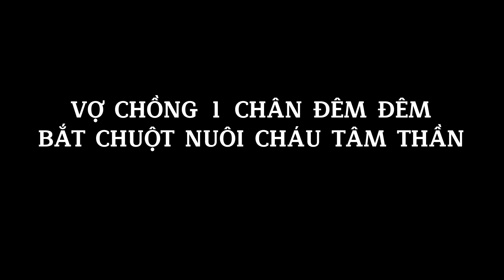VỢ CHỒNG 1 CHÂN ĐÊM ĐÊM BẮT CHUỘT NUÔI CHÁU TÂM T.H.Ầ.N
👉 Nếu Mọi người biết hoàn cảnh nào thật sự khó khăn, hãy thông tin cho Bốn biết nhé! Bốn sẽ cố gắng giúp đỡ hết sức những hoàn cảnh đó trong khả năng của mình.

© Bản quyền thuộc về Từ Thiện Tây Nguyên
© Copyright by Từ Thiện Tây Nguyên